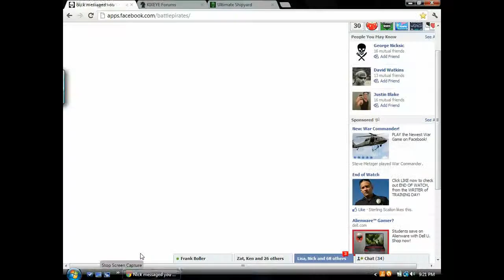cooter killer base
one whs? i dont think so